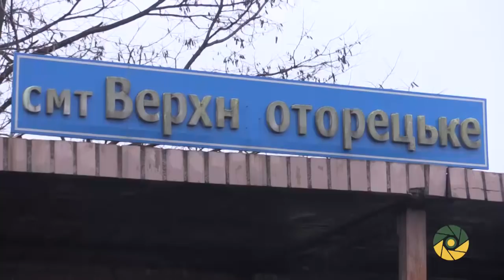Верхньоторецьке. Поточна ситуація